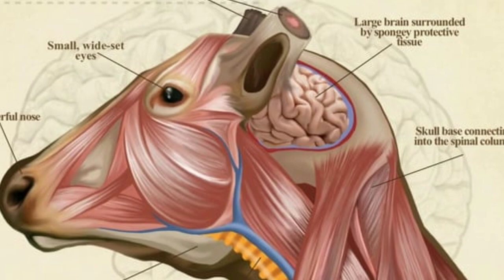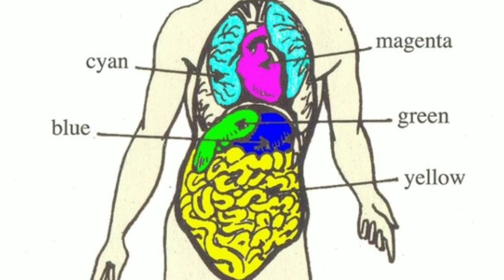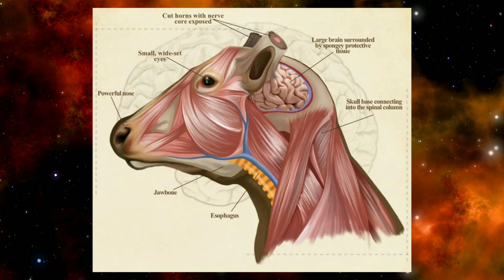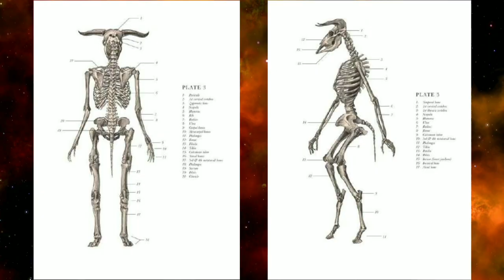The Biology of the Minotaur - Explained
In this video we'll be taking a look at the biology of the legendary Minotaur, a half man, half bull monstrosity that terrorised ancient Greece during the classical era.

SEND ME MONERO, MY CRYPTO OF CHOICE:

49xiQcSoopDUoXahUt4Szv6zUEg1gDCyQJHvmVJsNExdPEMqFCY9YfKffs6VFeDtcX7FnvfsBsDLd7F34Um1VBRRMbREcW2

31jmSGnbBxJEM5aDyUwEqArR8SXvxLEMAT

MERCH